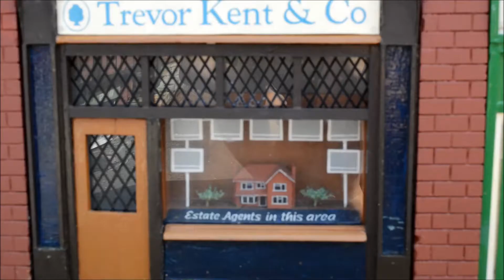Bekonscot Model Village - Filmed with the Nikon D3200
Hello everyone!!

So yesterday I went to the Bekonscot Model Village with my family and decided to create a small film of the village whilst I was there :)

It was shot with my new DSLR the Nikon D3200 using the standard 18-55mm lens :)

Sorry it's shaky, I didn't have my tripod with me!!

New chord tutorial to "Rude" by MAGIC! coming soon :)

~MegaHevie